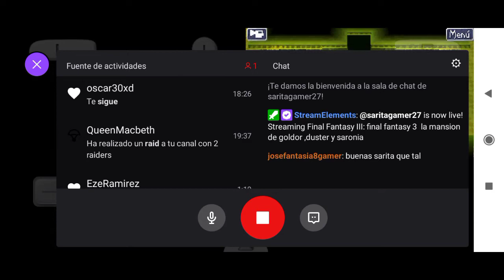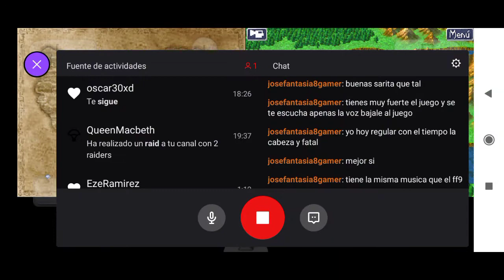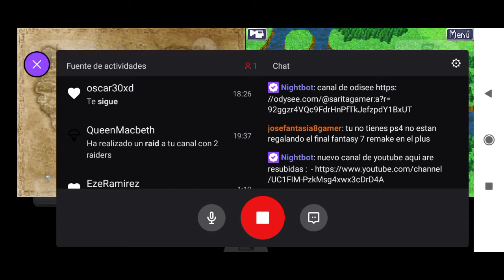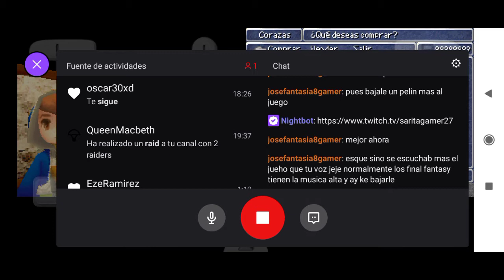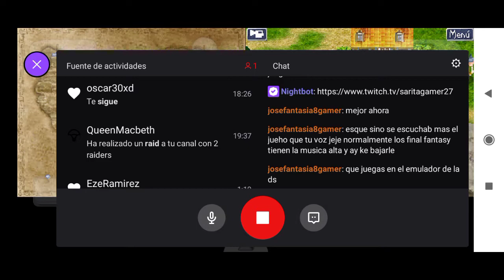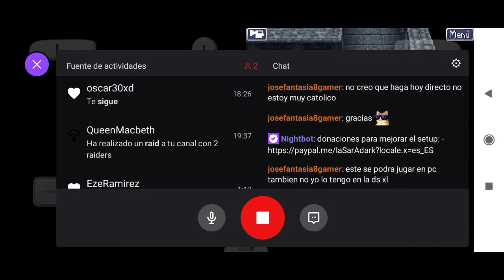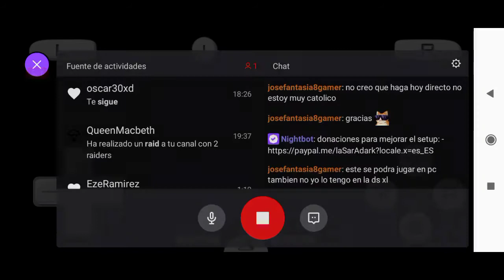final fantasy 3 boss goldor pueblo duster pueblo replito ciudad saronia boss gigameth nautilus